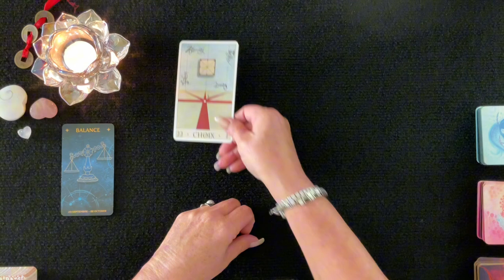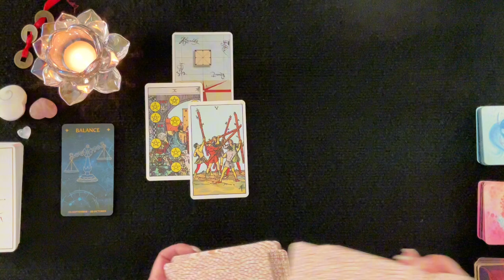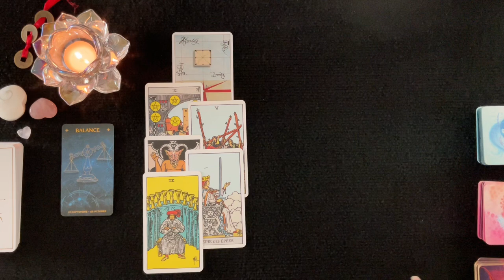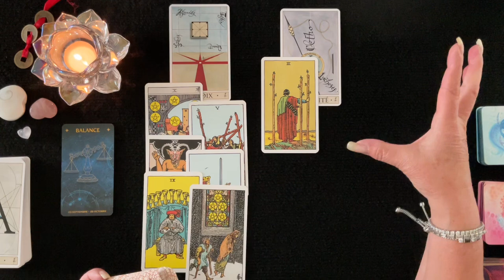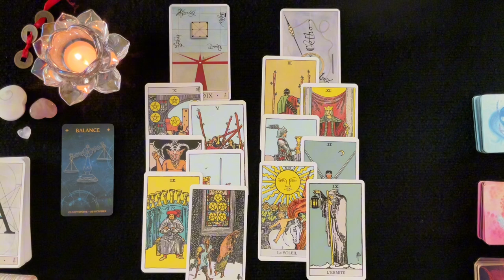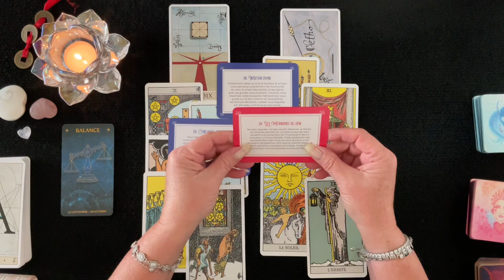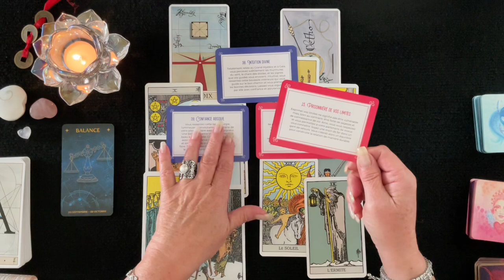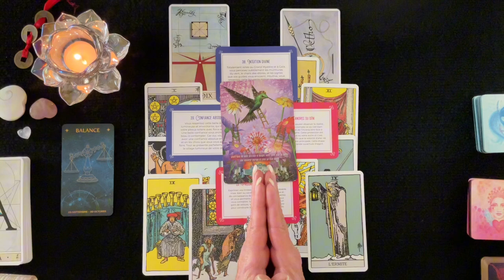BALANCE - Ce qui change pour vous cet Automne 🍂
Dans cette vidéo vous trouverez un tirage général pour les Balances d'où il est question de prévoir ce que l'automne vous permettra de quitter et ce qui entrera dans votre vie en lien possible avec tous vos domaines de vie; activité professionnelle, finances, relations affectives et développement personnel et spirituel. Je vous invite à visionner également sous vos signes Lunaire, Descendant et Ascendant pour avoir un tirage plus complet. J'espère que cela vous permettra d'obtenir une vie plus lumineuse et divine. Des pistes, des conseils pour vous éviter et prévoir des épreuves de la vie et vous permettre d'en être le Maître et avancer plus sereinement.

 🔮 Bienveillante Guidance
 ✨ Bon Visionnement